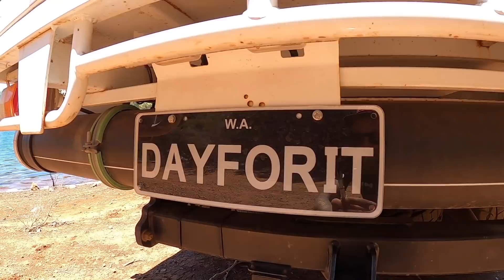One LAST Camping Trip | Saying GOODBYE to ROHAN BLACK | Camping and Marroning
Young Lee catches up with bushrats long time friend @BurrupAndAway for one last camping adventure before Rohan sets off on his next life journey up into the Pilbara. The boys get into all the classic bushrats shenanigans of camping fishing and marooning with some perfect summer weather as well as a little introduction/ interview with Rohan about his life and YouTube!
Hope you enjoy the adventure!